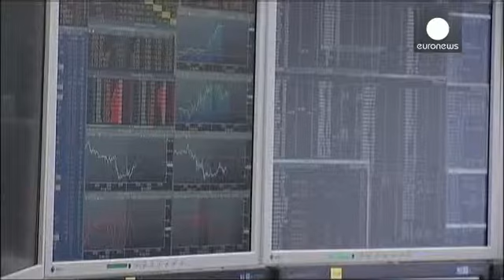Avrupa piyasaları kapanışı: 24.03.2014 - markets